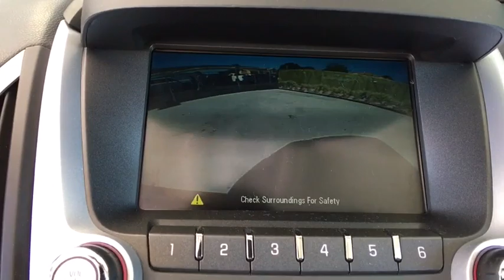2014 GMC Terrain Aurora, Denver, Parker, Centennial, Littleton, CO J7180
Summit White Used 2014 GMC Terrain available in Aurora, Colorado at Suss Buick GMC. Servicing the Denver, Parker, Centennial, Littleton, CO area.
2014 GMC Terrain AWD 4dr Denali - Stock#: J7180 - VIN#: 2GKFLZE36E6377816

Denali trim. Heated Leather Seats, DVD Entertainment System, Navigation, Moonroof, Back-Up Camera, All Wheel Drive, Trailer Hitch, Power Liftgate, AUDIO SYSTEM, COLOR TOUCH NAVIGATION.. TRANSMISSION, 6-SPEED AUTOMATIC, ENGINE, 3.6L V6 SIDI (SPARK IGNITION.. AUDIO SYSTEM, COLOR TOUCH NAVIGATION WITH INTELLILINK, AM/FM SIRIUSXM STEREO WITH CD PLAYER AND MP3 PLAYBACK, TRAILERING EQUIPMENT, ENTERTAINMENT SYSTEM, REAR SEAT DUAL-... KEY FEATURES INCLUDE: Leather Seats, Sunroof, All Wheel Drive, Power Liftgate, Back-Up Camera, Premium Sound System, Onboard Communications System, Remote Engine Start, Heated Leather Seats. Privacy Glass, Keyless Entry, Remote Trunk Release, Steering Wheel Controls, Child Safety Locks. OPTION PACKAGES: ENGINE, 3.6L V6 SIDI (SPARK IGNITION DIRECT INJECTION) with VVT (Variable Valve Timing) (301 hp [224.4 kW] @ 6500 rpm, 272 lb-ft [367.2 N-m] @ 4800 rpm), ENTERTAINMENT SYSTEM, REAR SEAT DUAL-DISPLAY DVD includes rear seat dual-display DVD in the seat backs with dual-wireless headphones, AUDIO SYSTEM, COLOR TOUCH NAVIGATION WITH INTELLILINK, AM/FM SIRIUSXM STEREO WITH CD PLAYER AND MP3 PLAYBACK 7 diagonal touch-screen display, GPS navigation system, USB port, Radio Data System (RDS) auxiliary input jack and outside temperature indicator, TRAILERING EQUIPMENT includes Class II 1-1/4 receiver hitch and 4-wire connection. (Maximum trailer weight of 1500 lbs. (680 kg) with (LEA) 2.4L I-4 SIDI engine and maximum trailer weight of 3500 lbs (1588 kg) with (LFX) 3.6L V6 SIDI engine.), TRANSMISSION, 6-SPEED AUTOMATIC (STD). WHY BUY FROM US: One of the few family owned and operated dealers in the Denver metro area, Suss Buick GMC Used Cars proudly serves their customers with value and service, and it's been that way for over 38 years. NO games Plus tax and title fee. Pricing analysis performed on 5/31/2018. Horsepower calculations based on trim engine configuration. Please confirm the accuracy of the included equipment by calling us prior to purchase.